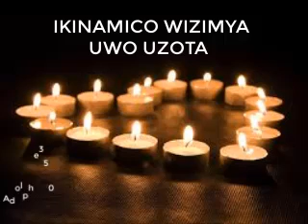IKINAMICO WIZIMYA UWO UZOTA GENOCIDE, NEVER AGAIN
tubifurije kuryoherwa n'ikinamico nziza tubasangiza, tuzajya tubashyiriraho ikinamico zikiri nshya ndetse n'izindi kinamico zakunzwe cyane

My channel will offer a wide range of play which will affect you in various different ways, my channel will focus on providing you well recorded plays which I record myself every Tuesday and I will edit them for better sound and full enjoyment

These play will mainly focus on teaching you how to live in a society, will inform you that in the society we are in, there are different kinds of people and will teach how you can live with every person. The best part is that you will be learning having fun and expressing different kind of emotion( some will even cry, I dare you, you will cry, lough, get angry but finally relived )

All my plays will include different personality such as the innocent people, the tricky people, the debt people, liars  and many other personalities. Unfortunately they are in Kinyarwanda ( Rwandan language) only.

My plays have proven to help a lot of people to forgive, love and care because they have learn a lot form them

If you are helped by any of my plays please do share your story in the comments.

AND IF YOU NEED A DESIGN YOU CAN ALSO VISIT

Finally if you have read all of these and that you deserve a big THANKS